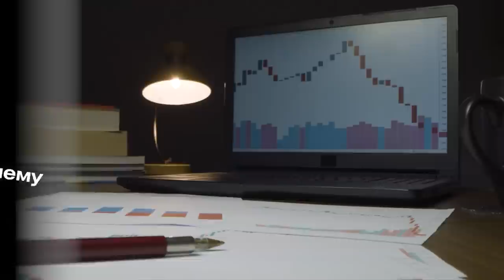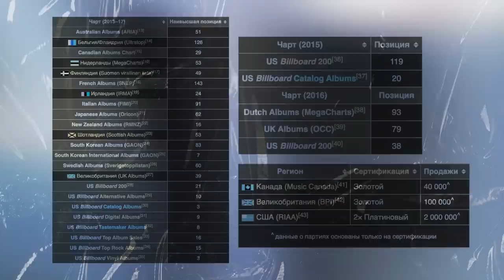УСПЕХ, ЗАГАДКИ И РАННЕЕ СТАРЕНИЕ TWENTY ONE PILOTS /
Тайминги:
0:00 - Вступление
5:35 - альбом Twenty One Pilots
21:28 - альбом Regional at Best
24:19 - альбом Vessel
38:15 - альбом Blurryface
49:46 - альбом Trench
1:18:30 - альбом Scaled and Icy

КАК ПОПАСТЬ В ЗАКРЫТЫЙ ПАБЛИК:

1. Зайти на патреон, который указан под каждым роликом Сеина
3. Скинуть свою страницу ВК в соответствующий пост на стене. Он самый первый.
4. Кайфовать